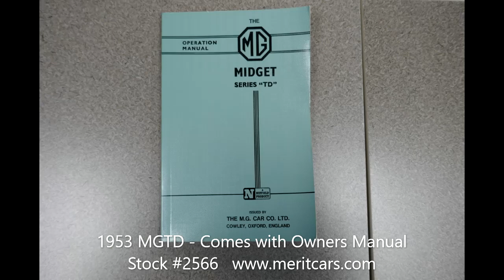1953 MGTD Very Presentable $16,950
1953 MGTD that is very presentable as it is. The car is in red with a matching red interior and it has a tan colored convertible top with matching side windows. It is a matching numbers car that has been well taken care of by its previous owners. Paint is nicely presentable with just a few chips and scratches. Interior is clean and inviting. Mechanics are in good working condition - engine starts easily and runs smooth. Transmission shifts nicely. There is minor shaking in the first and reverse gears but none of the typical grinding. Brakes and clutch are working well. Underside is very clean. Convertible top and side windows are like new. Car comes with a tonneau cover, MG floor mats and owners manual. Price $16,950.

(If the link is not working it means that the car has been sold).